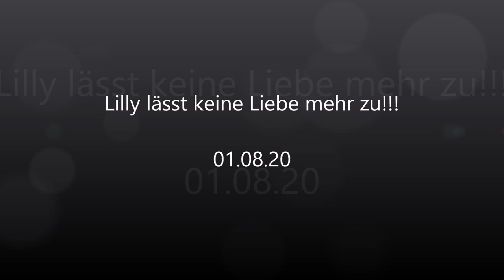Lilly lässt keine Liebe mehr zu!!! 01.08.20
Tja Ben! Die schöne Zeit ist wohl vorbei!!!» Mehr Infos zu den Storchennestern in Fohrde und den Live Kameras findet ihr